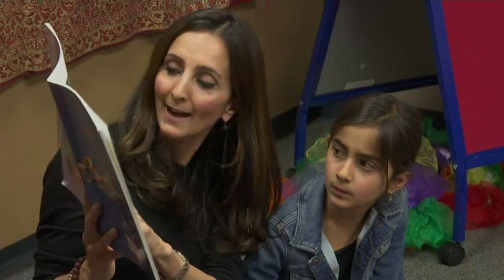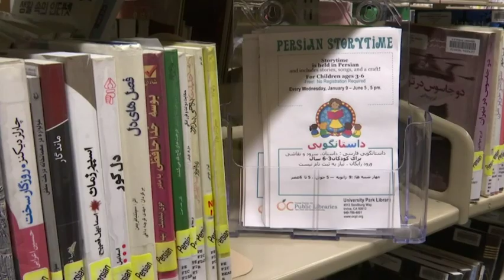Story time connects Iranian Americans with past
It's been four decades since the Iranian Revolution prompted tens of thousands of people to flee to the United States. Years later, these people are finding ways to pass their love of Iranian culture to their American children and grandchildren. (Feb. 12) -- The Associated Press